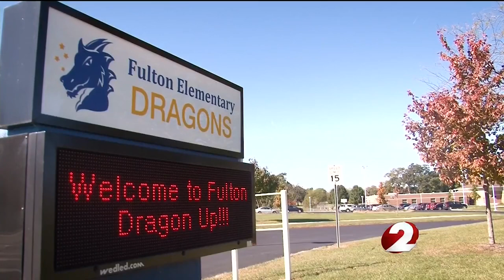WDTN: Wright State men's basketball team making an impact on Springfield school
10/30/18 WDTN